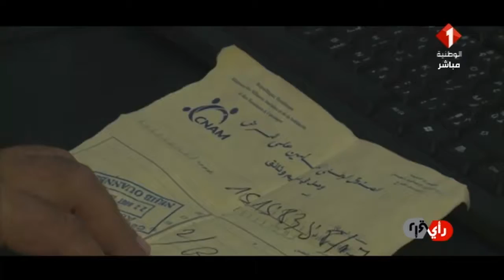برنامج رأي في رأي ليوم 05 / 04 / 2019 | الجزء الثاني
برنامج رأي في رأي | الجزء الثاني